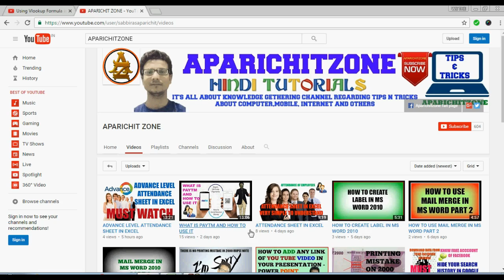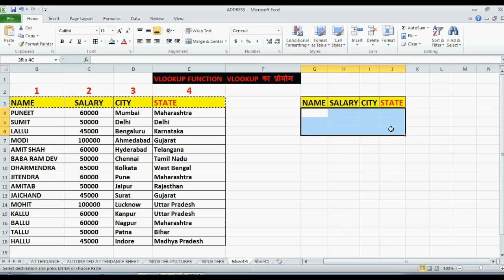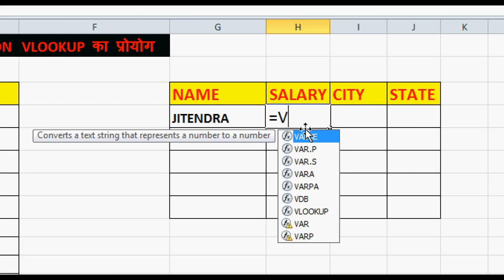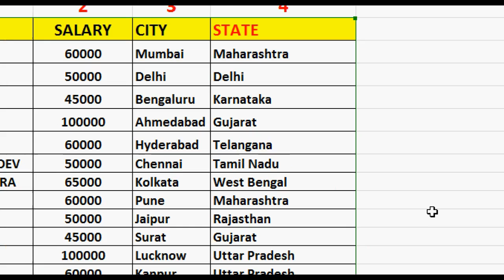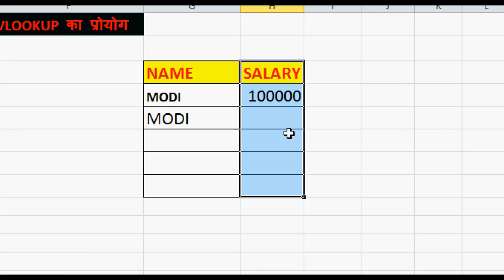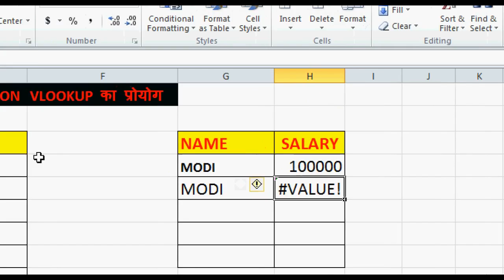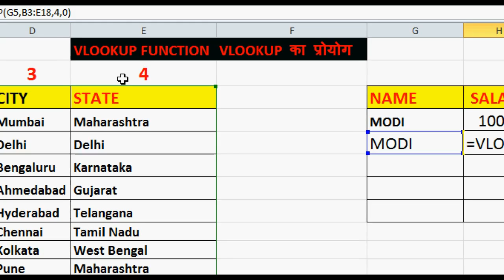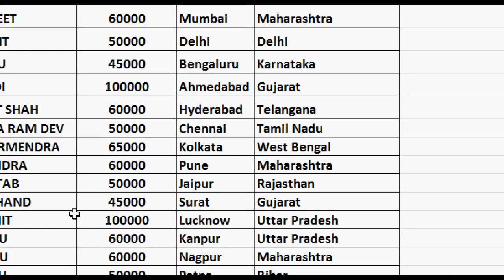WHAT IS VLOOKUP AND HOW TO USE IT IN EXCEL 2010